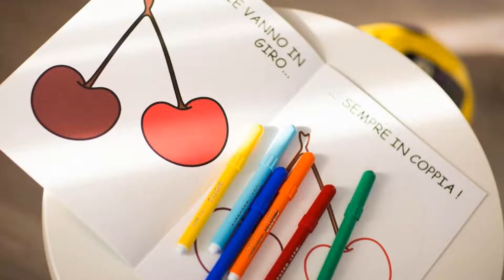Neo Hotel, Bresso, Italy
About Property:
You're eligible for a Genius discount at Neo Hotel! To save at this property, all you have to do is sign in.
Neo Hotel is a design hotel set in front of the Airclub in Bresso, 1 km from Niguarda district. It is 8 km from Milano Centrale Train Station and offers a free shuttle service to and from the closest metro stops.
All rooms at the Neo are large and air-conditioned. They offer free WiFi, and a satellite TV with sport and cinema channels.
A continental breakfast is offered ...
Property Type: Hotel
Address: Via XXV Aprile 49/51, 20091 Bresso, Italy
Searching For
1. Neo Hotel - Bresso - Italy
2. Neo Hotel - Bresso - Italy Address
3. Neo Hotel - Bresso - Italy Rooms
4. Neo Hotel - Bresso - Italy Amenities
5. Neo Hotel - Bresso - Italy Offers and Deals
Audio Credit:
Track Title: Reasons To Hope
Artist: Reed Mathis